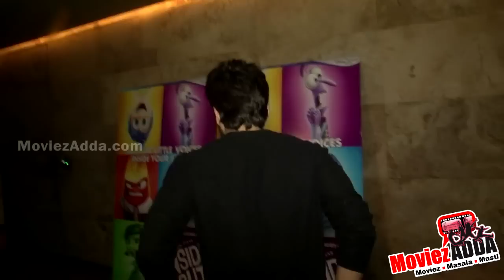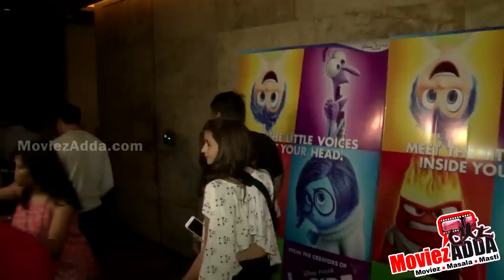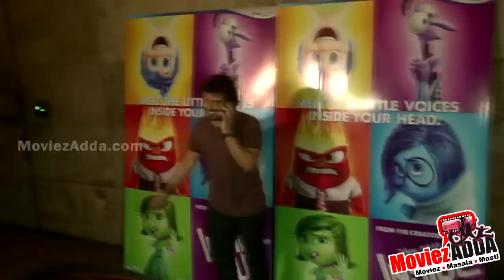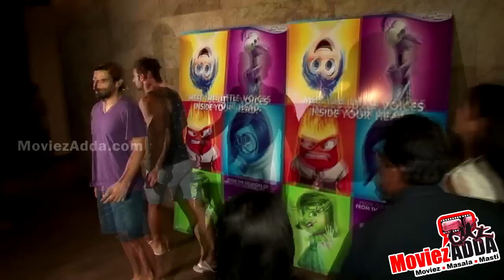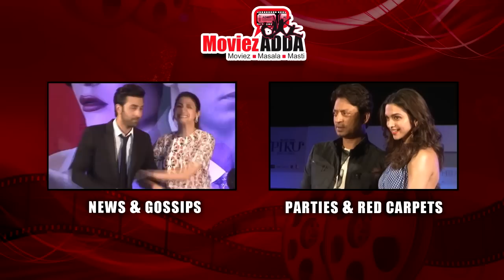Ranbir Kapoor, Katrina Kaif, Alia Bhatt @ INSIDE OUT Movie Screening